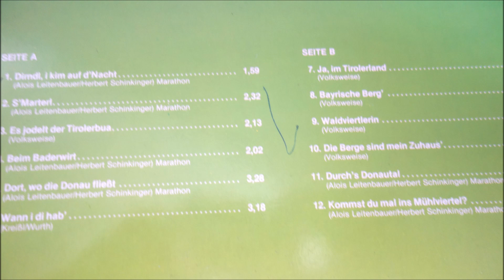DONAUTAL DUO dirndl i kim auf d nacht 12 titel 1987